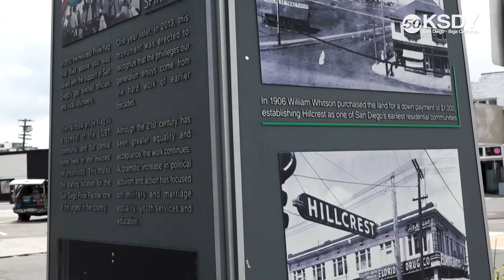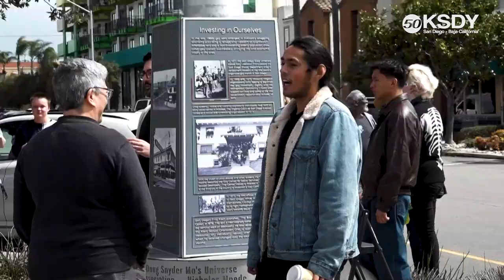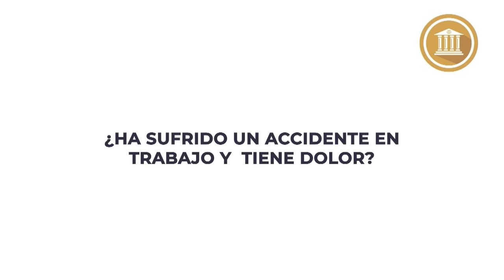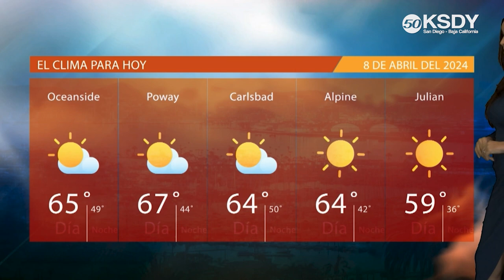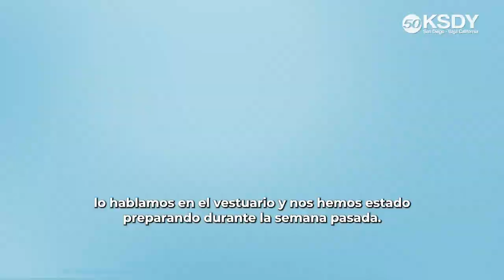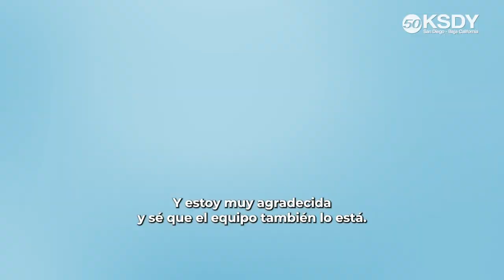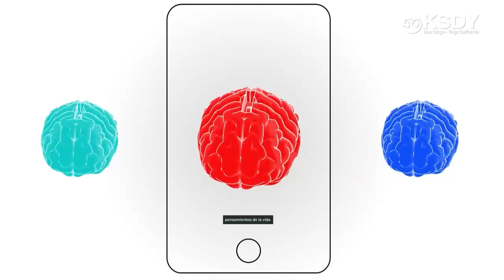KSDY Noticias 8AM - El eclipse solar de esta mañana y las medidas de seguridad para observarlo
Édgar Gallego presenta:
✅El eclipse solar de esta mañana y las medidas de seguridad para observarlo
✅Esconden a personas en cajuelas: Las 1001 formas de cruzar la frontera
✅Juez ordena a la Patrulla Fronteriza reubicar a niños migrantes de centros al aire libre
✅Líderes de Chula Vista nombran a Rachel Morineau concejal del Distrito 4
✅San Diego Pride celebra el Día del Empoderamiento Trans